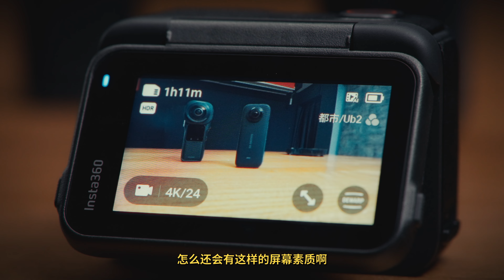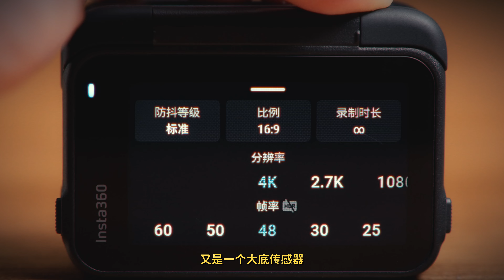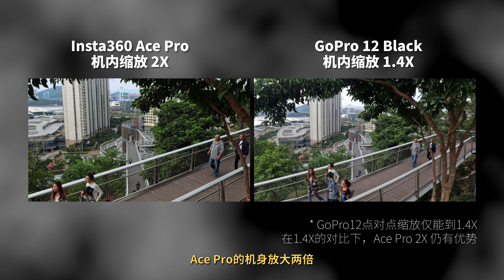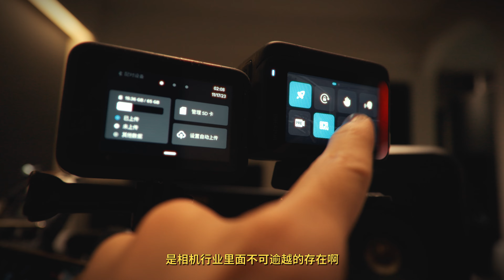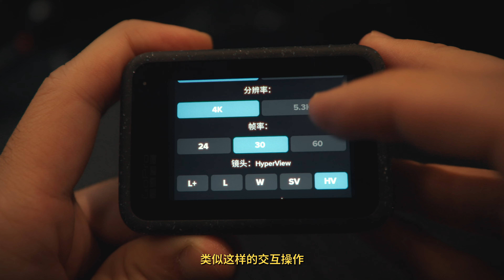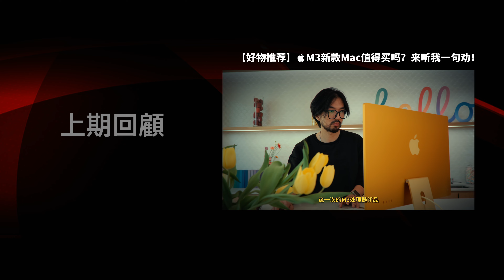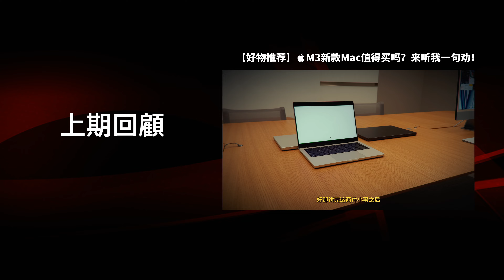【好物推荐】画质黑马！影石Ace Pro新运动相机横向测评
还沉浸在上次@insta360  Go 3 的有趣体验中，今天它带着和徕卡研发的全新运动相机Ace Pro来了！
初入手时候有些不以为然，直到我被它的优秀高画质惊呆：
越用越惊喜 —— 就是我对这次影石旗舰新品的总结评价
今年阿卢陆续深度地体验了各家更新的运动相机、云台相机等等
所以这一次我同样带着Ace Pro和手里的运动相机老大哥GoPro进行了对比
来本期的视频，看看除了优秀交互、翻转屏、AI助手以外
Ace Pro号称的“运动相机最强画质”的表现力到底如何😉
如果你喜欢阿卢的影片，千万不要忘记给阿卢点个赞！爱你们❤️

00:00 AcePro初见体验
01:56 AcePro优缺点快速概览
05:53 AcePro横向对比GoPro12
11:08 AcePro的软件性能
12:52 总结一下
13:40 别忘了点赞呀